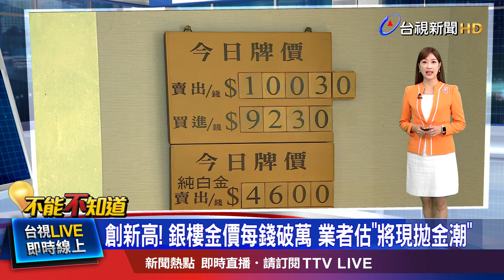金價飆升助攻「黃金概念股」齊漲！ 佳龍一度衝漲停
國際金價狂飆，(17號)今天 台北銀樓業者 牌告價，衝破萬元高點，來到每錢10030元，創下歷史新天價。而台銀黃金存摺 公告的賣出價，最高漲至 每公克2613元，同樣創下歷史新高。有銀樓業者預期，將會出現一波拋金潮，還有專家 推估，金價還可能 繼續上漲，但也存在一些風險考量。